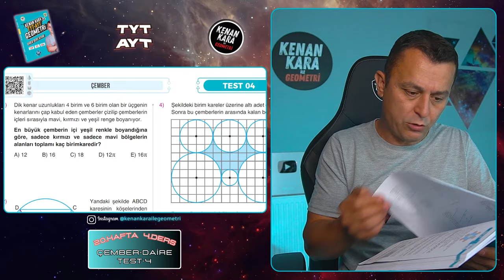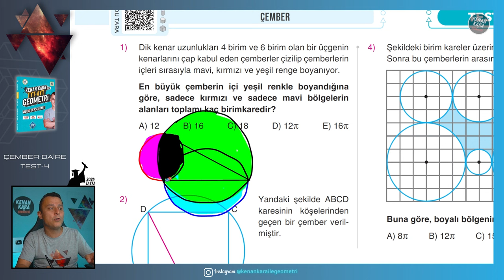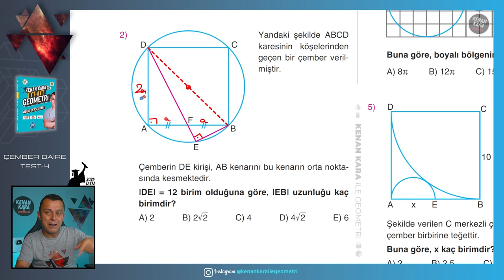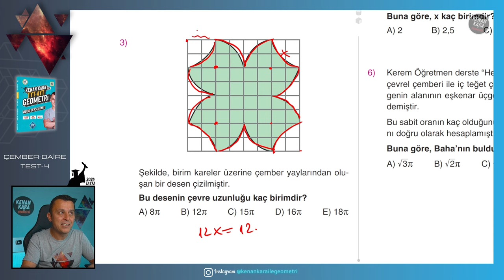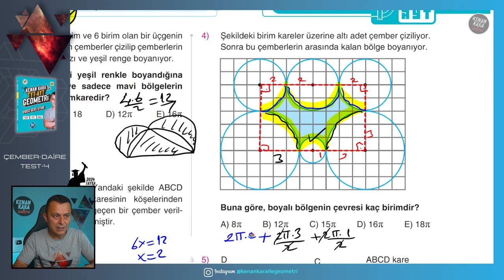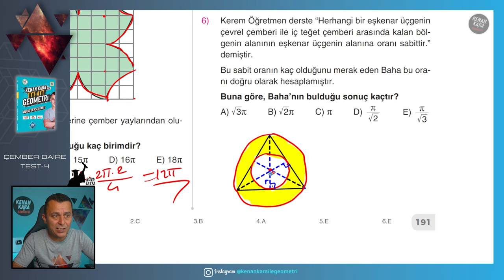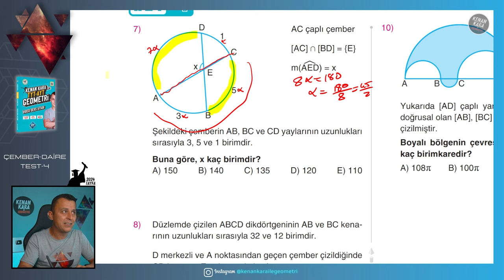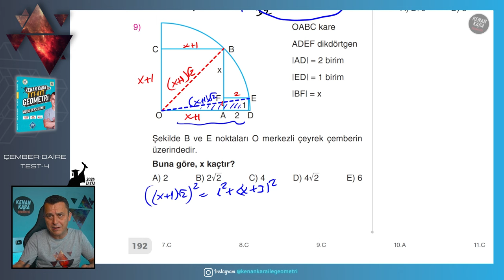Test-4 | Çember-Daire | GEOMETRİ KONU ANLATIMI (2024 Tayfa) (TYT-AYT)